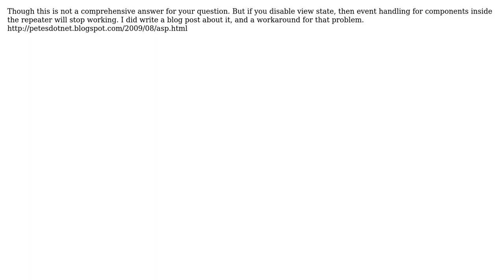Software Engineering: Best Practice of making a Composite Control with a repeater activity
With thanks & praise to God, and with thanks to the many people who have made this project possible! You are responsible for your own actions.